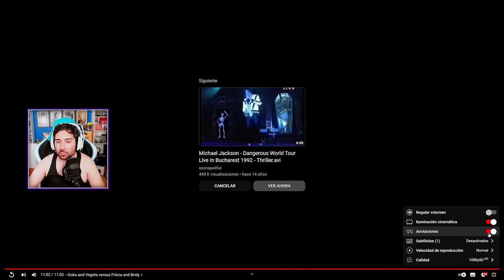11 Minutos de Gameplay de la Historia - Dragon Ball: Sparking! Zero